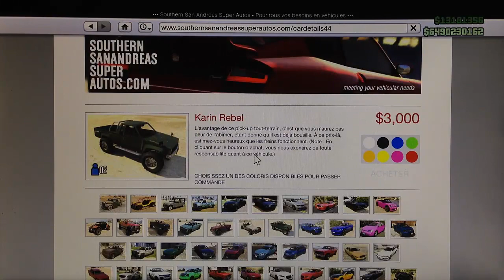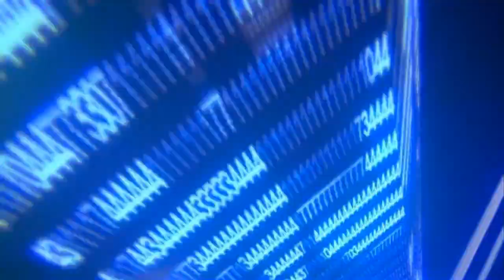EXCLU ▲ Tuto GTA 5 ONLINE 1.12 - INFINI MONEY GLITCH - Vente en boucle à 700.000$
Ce glitch fonctionne avec tout les garages !! 2 places seulement sont requise

PAS à PAS :

1 : acheter un "karin rebel"
2 : (avec un ami) aller au custom avec votre "karin rebel"
3 : ce placer devant le custom et appeler mécano et entrer dans le custom
4 : sortir de la voiture , fermer téléphone, sortir du custom (votre ami attend dans la voiture)
5 : aller prendre votre Adder (ou autre) et aller au custom
6 : ce placer devant le custom et appeler mécano et renter dans le custom
7 : sortir de la adder et rentrer dans le "karin rebel" en éjectant votre ami
8 : sortir du "karin rebel" et rentrer dans votre Adder
9 : votre ami va aller prendre la Adder qui est apparut a l'extérieur et s'éloigner le plus possible de vous.
10 : normalement vous êtes toujours sur le téléphone, demander a votre mécano votre "karin rebel" puis appuyer sur le bouton "droite"
11: si tout c'est bien passer, vous pourrez vendre votre véhicule un maximum, TRES IMPORTANT , avant de confirmer la vente , attendre le début et la fin de la SAV jaune (en-bas à droite de l'écran)
12 : retourner à votre garage mais ne surtout pas renter le "karin rebel " a l'intérieur
13 : enter dans votre garage à pied , rentrer dans votre Adder et sortez du garage
14 : entrer de nouveau dans son garage avec la Adder
15 : c'est fini, votre Adder est sauvegardé et vous pouvez recommencer le glitch

Step by step:  (Trad by LaSalle)

1: Buy a "karin rebel"
2: (with a friend) go to LScustom with your "karin rebel"
3: Stop next to LScustom, call mechanic and come in the custom
4: leave the car, leave telephone, leave the custom (your friend waits you in the Rebel)
5: Take your Adder (or other) in your garage and go to LScustom
6: Stop next to LScustom, call the mechanic and go into LScustom
7: Leave the adder and go out of your friend to go into "karin rebel"
8: Leave "karin rebel" and go into Adder
9: your friend take adder which are on the street and go away
10: You are always on telephone, make deliver your "karin rebel" then press "right-hand side" button
11: Sell adder, VERY IMPORTANT, before confirming the sale, wait the loading end (in-low on the right of the screen)
12: Let Rebel on the street and return to your garage
13: come in your garage on foot, leave garage with your adder
14: come in your garage with your adder again
15: Success, your Adder is saved and you can start again the glitch

Remercîment au Youtuber LaSalle pour sont glitch 140.000$ qui m'a mis sur la voie

Retrouver TutoFacileFrance aussi sur Facebook et Twitter